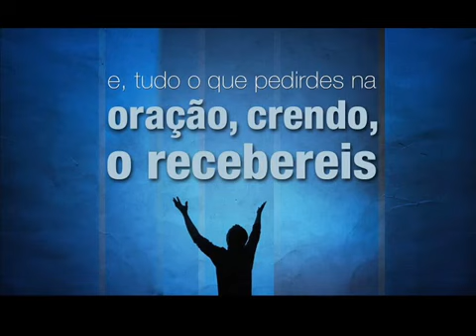Banda Expresso Pentecostal - Cinco Pães E Dois Peixinhos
Abramus Digital, LatinAutorPerf